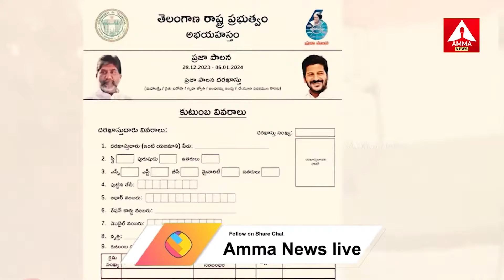100 రోజుల పాలన కు .. 100 మార్కులు | Congress 100 Days Ruling | Amma News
100 రోజుల పాలన కు .. 100 మార్కులు | Congress 100 Days Ruling | Amma News